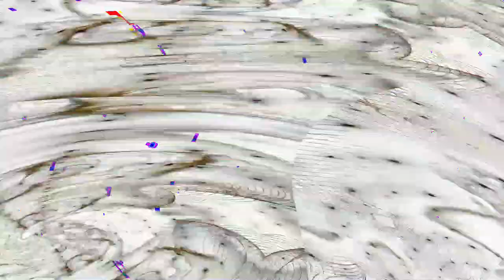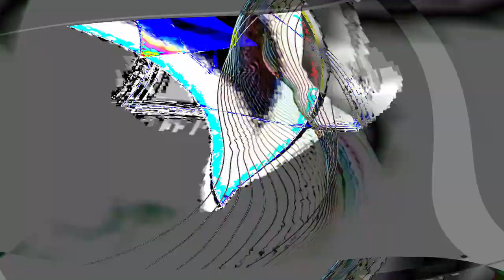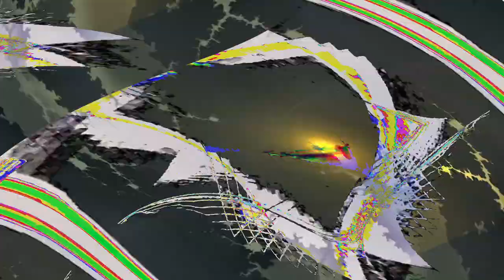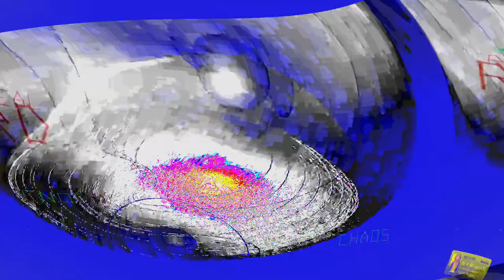[EPILEPSY WARNING] Movie 24 04 28 02h39m31s